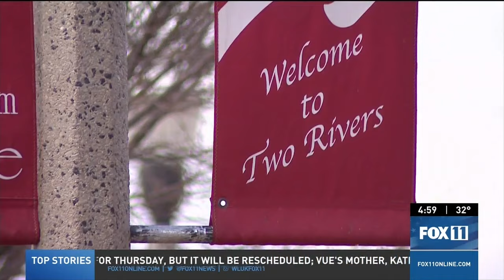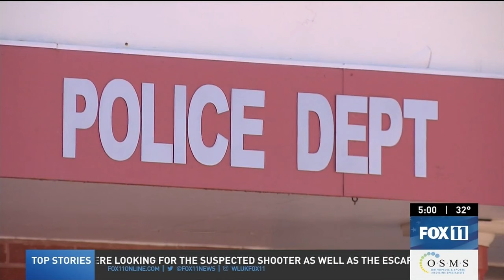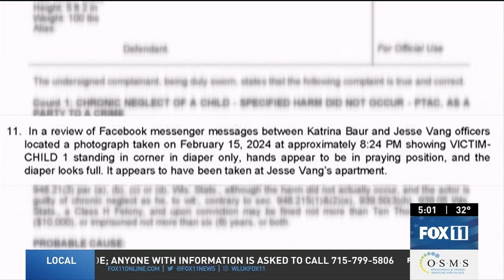Funding secured to cover costs of ongoing search for Elijah Vue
Additional funding was released by the Two Rivers City Council to help cover the cost of the investigation into the disappearance of 3-year-old Elijah Vue. Large-scale law enforcement efforts have resulted in roughly over $70,000 in overtime fees.